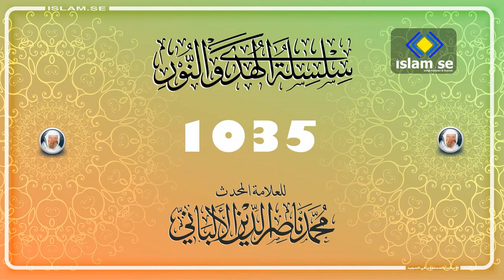1035 سلسلة الهدى والنور للعلامة المحدث محمد ناصر الدين الألباني رحمه الله